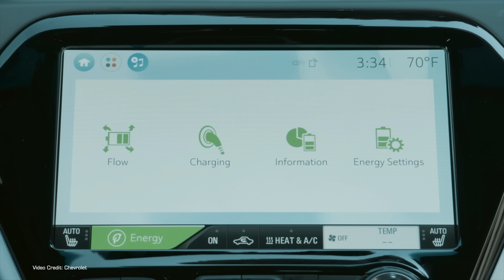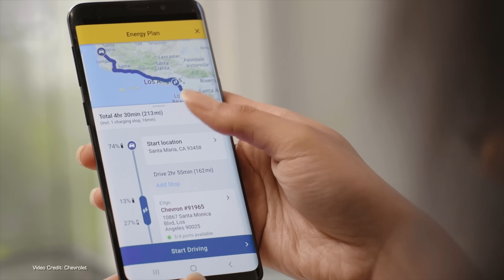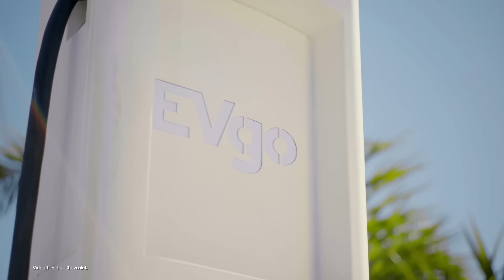UPDATE: Bolt EV Fire : GM Announces Full Battery Module Replacement - Here's What You Need To Know!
UPDATE: Since publishing this video, we're hearing reports of a 2020 Bolt EV that caught fire yesterday in California. We are waiting to hear more information on this story and have reached out to GM for comment. As soon as we know, we'll share.

The ongoing problem of Chevrolet Bolt EV battery packs causing fires has been with us for just about a year.

And while GM has promised several times it has got a solution to prevent further fires, it's struggled to follow through.

Yesterday, it announced its latest approach to the problem: replacing all battery modules in affected 2017 through 2019 Bolt EVs.

Here's what you need to know, as well as our take on the topic from the perspective of Bolt EV owners.

00:00 - Introduction
00:55 - Bolt and Kona recalls - Quick reminder
03:03 - Battery replacements planned
03:53 - GM confirms new campaign
05:15 - Timelines are vague
05:58 - Deep discharge priority?
06:53 - A change of heart?
07:30 - What doesn’t make sense
09:30 - New modules, new warranty
11:05 - Our team’s position within the buyback process
12:03 - What now?
14:40 - Thanks, and goodbye!

Presenter: Nikki Gordon-Bloomfield
Script: Nikki Gordon-Bloomfield
Produced: Transport Evolved
Teeshirt: Transport Evolved